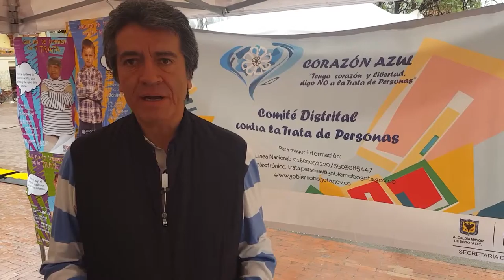En el Día internacional contra la TrataDePersonas, distrito lanza campaña contra este delito